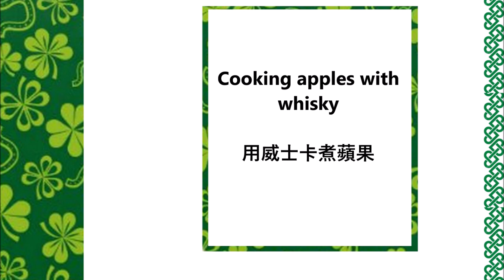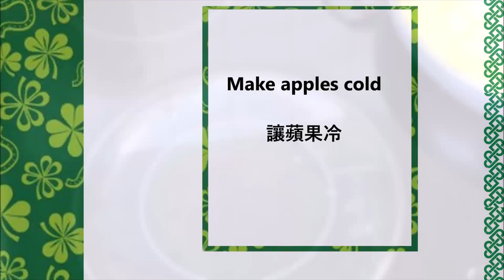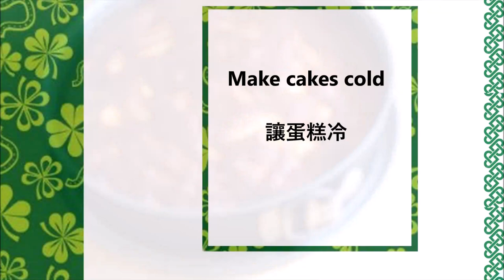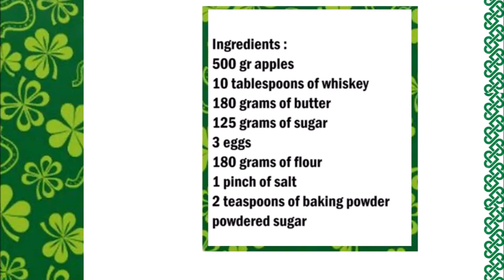Irish apple cake / 愛爾蘭蘋果派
English :
500 gr apples
10 tablespoons of whiskey
180 grams of butter
125 grams of sugar
3 eggs
180 grams of flour
1 pinch of salt
2 teaspoons of baking powder
powdered sugar

Peel and slice apples.
Put the apples in a pan and pour half of the whiskey over them and cook until the apples have softened.
Then let the apples cool down.
Beat the sugar with the eggs in a bowl, then add the butter and mix well.
Add the whiskey and mix the flour and baking powder together well.
Add the apples to the batter and stir in.
Pour the batter into a greased baking pan.
Bake in the preheated oven for 60 minutes at 200 ° C.
Let the cake get cold and sprinkle with powdered sugar.

中文：
500克蘋果
10湯匙威士忌
180克黃油
125克糖
3個雞蛋
180克麵粉
1撮鹽
2茶匙發酵粉
糖粉

蘋果去皮和切片。
將蘋果放在鍋中，倒入一半威士忌，煮至蘋果變軟。
然後讓蘋果冷卻。
將糖和糖一起打入碗中，然後加入黃油並拌勻。
加入威士忌，將麵粉和發酵粉充分混合。
將蘋果加到麵糊中攪拌。
將麵糊倒入有油脂的烤盤中。
在200°C下在預熱的烤箱中烘烤60分鐘。
讓蛋糕變冷並撒上糖粉。